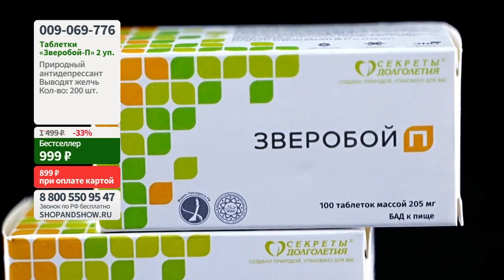Зверобой-П «Парафарм» для нервной системы и печени, таблетки.«Shop and Show» (Здоровье)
[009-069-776] Зверобой-П «Парафарм» для нервной системы и печени, таблетки (2 уп. по 100 шт.) (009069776)

Давайте дружить ;)